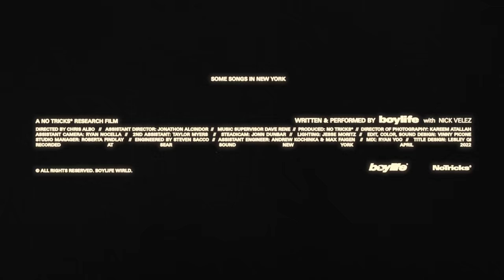boylife - Some Songs In New York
'hey,' 'peas,' 'baddreams' and 'superpretty' from gelato, the debut album by boylife

with:
boylife on vocals, guitar, bass and noise makers
nick on drums, rhodes and samplers

A No Tricks® Research Film

Director: Chris Albo
Assistant Director: Jonathon Alcindor
Music Supervisor: Dave Rene
Director of Photography: Kareem Atallah
Assistant Camera: Ryan Nocella
2nd Assistant Camera: Taylor Myers
Steadicam: Jonn Dunbar
Lighting: Jesse Moritz
Edit/Color: Vinny Picone
Title Design: Lesley Qi
Production Company: No Tricks
Studio Manager: Roberta Findlay
Engineer: Steven Sacco
Assistant Engineer: Andrew Kochinka, Max Faigen
Sound Mix: Ryan Yoo
Sound Design: Vinny Picone
Recorded at Sear Sound, New York, NY